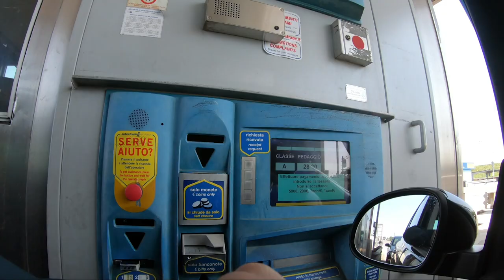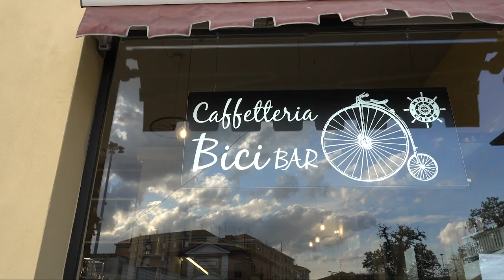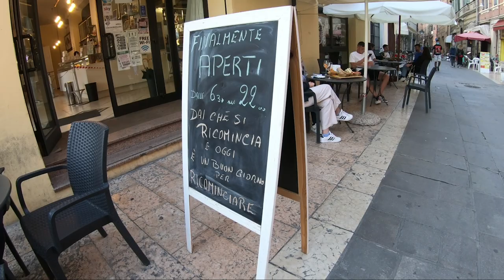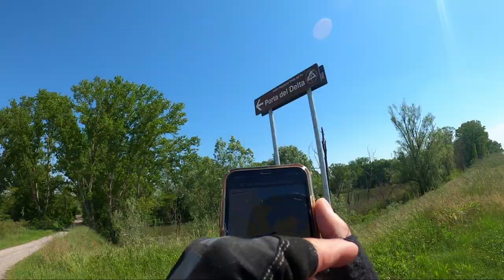1/3 Discendo il Po per un pò - Da Ferrara a Porto Tolle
Viaggio in bicicletta di 4 Giorni alla scoperta del delta del Po,
In questa puntata: Arrivo a Ferrara, poi discendo la ciclovia destra del fiume per oltre 100 chilometri, fino a Porto Tolle.